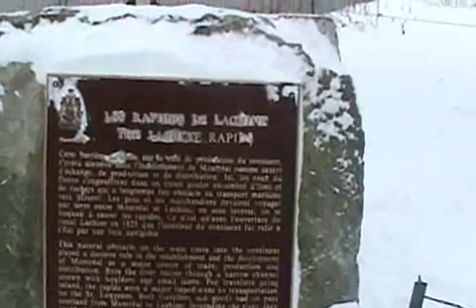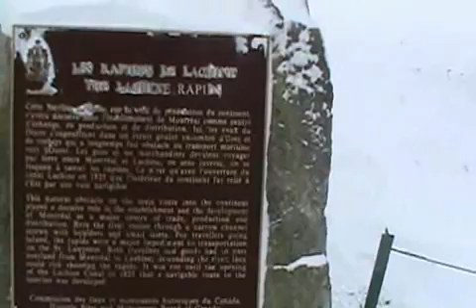La tempesta del secolo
Filmed in Montreal, Quebec by my father Luigi Di Biasio